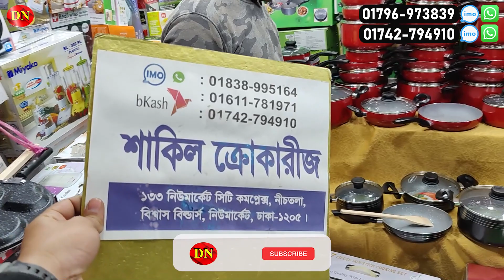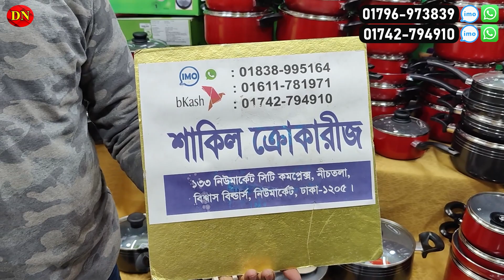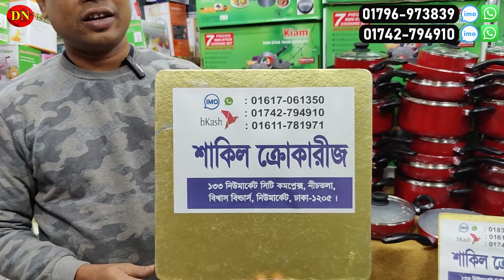পানির দামে কুকিং সেট কিনুন, ভাঙলে বা ফাটলে সাথে সাথে চেঞ্জ | Nonstick Cookware Set Price In BD 2023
পানির দামে কুকিং সেট কিনুন, ভাঙলে বা ফাটলে সাথে সাথে রিপ্লেস | Nonstick Cookware Set Price In BD 2023

Shakil crockeries
Complex (Biswash Builders), Dhaka

☘Allah Hafez☘